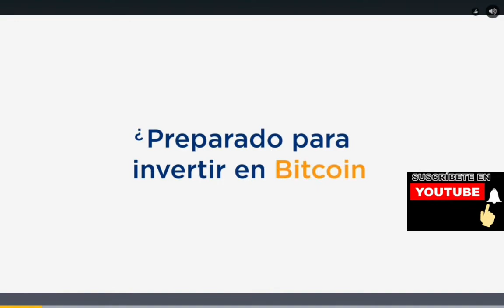EVENTO FRUIT NINJA GAMEPLAY